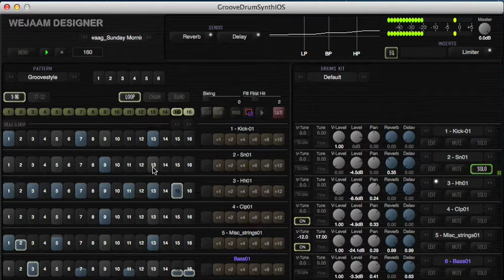VELTUNE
How to set Tune parameter in a das files.